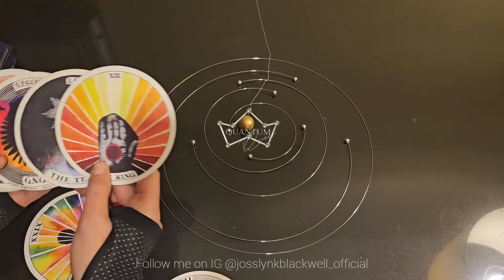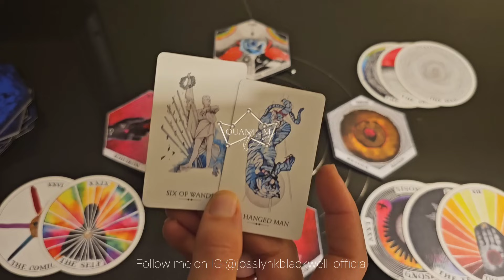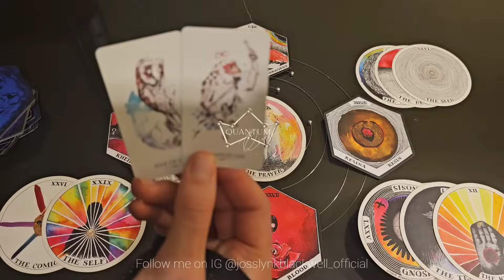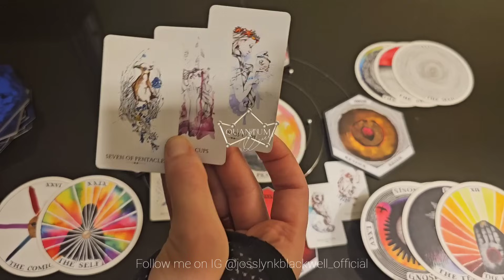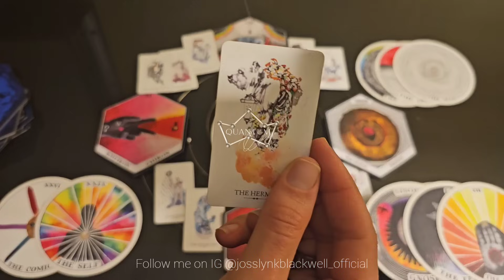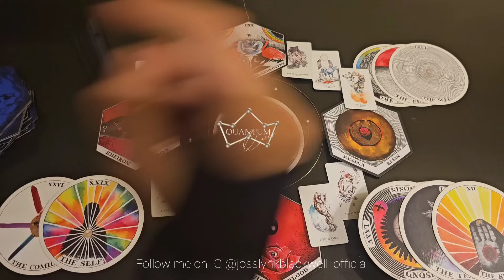Aquarius - Masculine is in deep regret over you, go easy on 'em Aquarius - Quantum Tarotscope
Cards Used:
- Insight Tarot

Cards Recommended:
TAROT